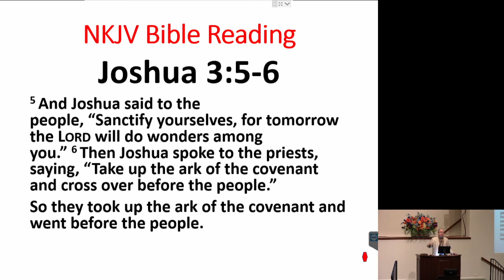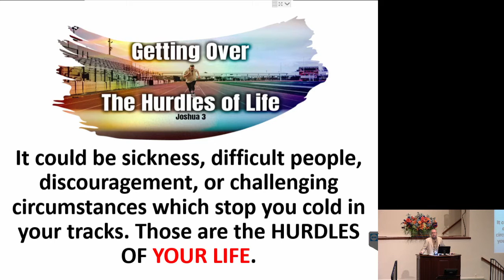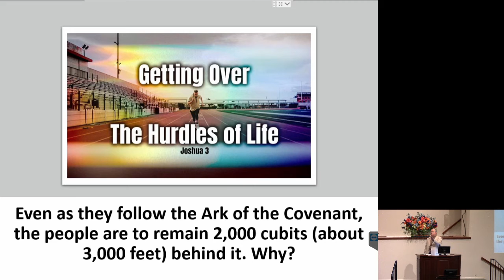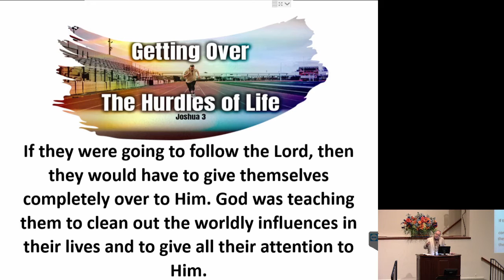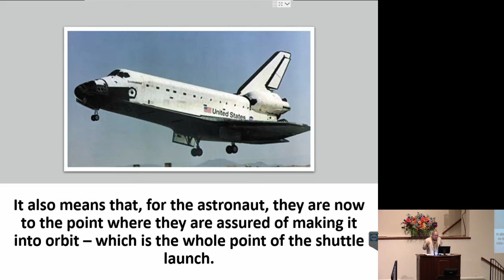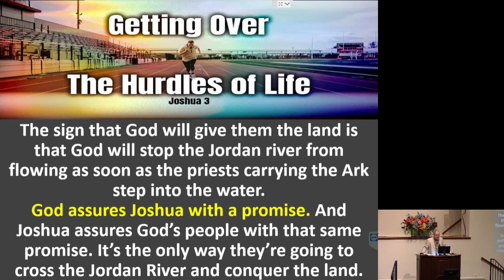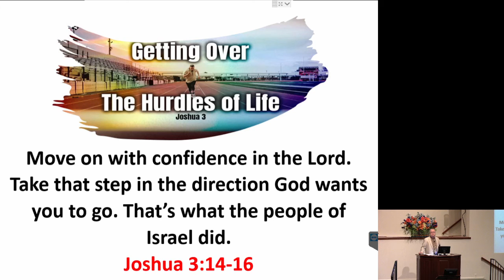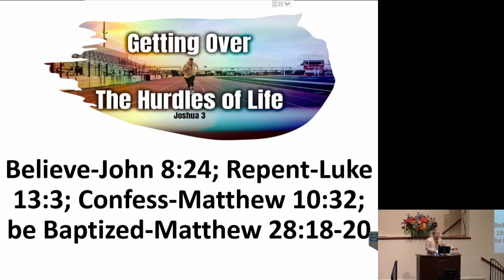08082021 Am M Cox.mp4